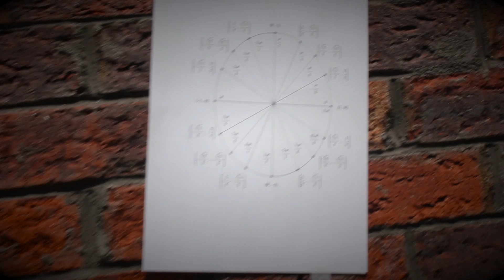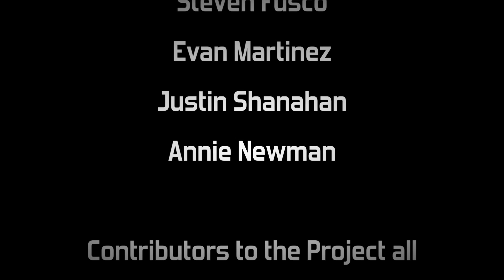Black and Yellow Remix - Unit Circle - Bosh Squad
Edited and Recorded By : Cole Bernard
Unit Circle rap for Mrs. Martin's pre-calc class.
A SwiftFlow production.  Made by Bosh Squad. Enjoy!

Unit Circle Unit Circle Unit Circle Unit Circle (x2)
Forget about degrees use radians
Yeah uh huh, screaming thats nothin'
Learnin' the unit circle, thats stuntin'
Reppin' Ms. Martin when you see us you know it's goin' round,
The Unit Circle, Unit Circle, Unit Circle, Unit Circle
Let us teach you from zero round to 2 pie on the
Unit Circle Unit Circle Unit Circle Unit Circle

(Verse 1)
Cosine X, Sin Y.
Don't Be scared of it.
I'll tell you why.
Soon as you draw the circle
add the points
radius of one
don't have a choice
start with the basics
you know the x is one
you know that zero is y moving on to pie over 2
and y is one and x is zero now you gotta check that pie out
negative one x zero y
3 pie over two over two
but you know what to do
whip x out with that zero negative one with that y
X is one
Y is none apart
2 pie
same as the start

(Verse 2)

Gotta call from Ms. Martin this just in.
The students love it when we messing with the radians
not in degrees
but still an angle doe
you don't use it in one night
you need it in calc bro
pie over 4 yo
the new coordinate
got the same x and y
root 2 over 2 you better learn it
the nittany lions
you know that they got us roarin'
and don't forget that All Slops Tickle Corbin!

(Verse 3)
Pie over six first quadrant yo
root 3 over 2 one half and it's logic bro

and our class is uncomparable
super loud but we're super proud

now let's go pie over three
do the deed
finally
one half
root 3 over 2.
that's math!

When Ms. Martin see my grade she be like.
You know this rap was written
by the one and only squad...
BOSH!